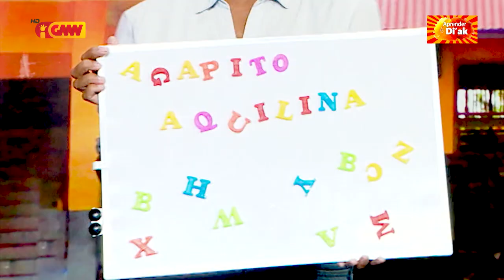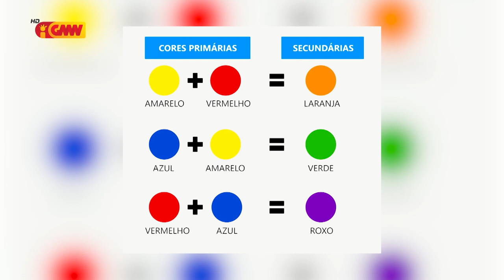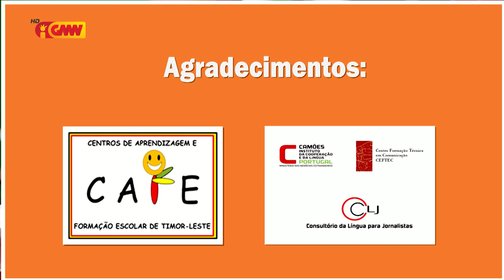Aprender é di´ak EP 03